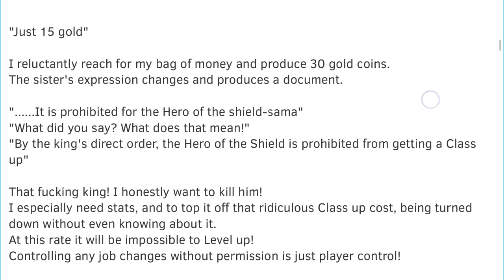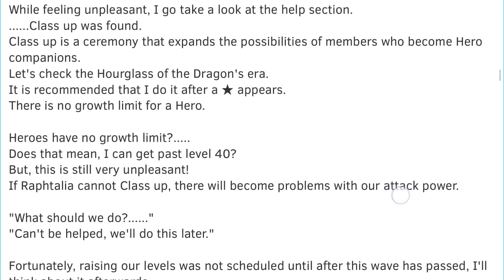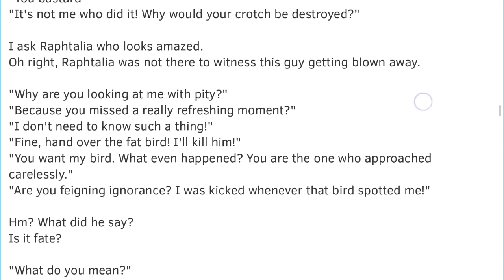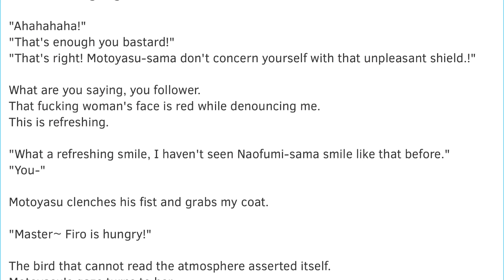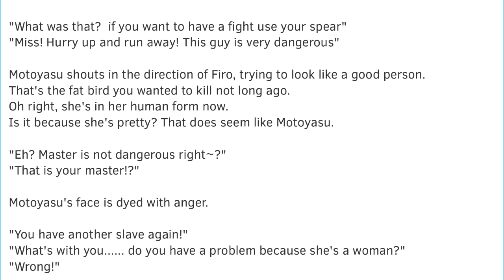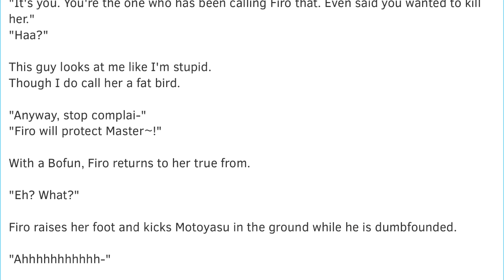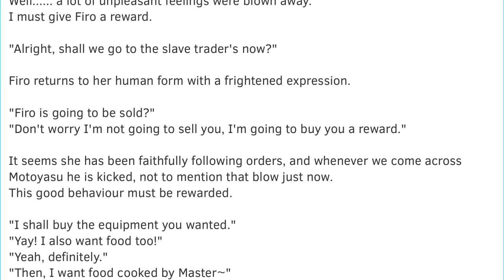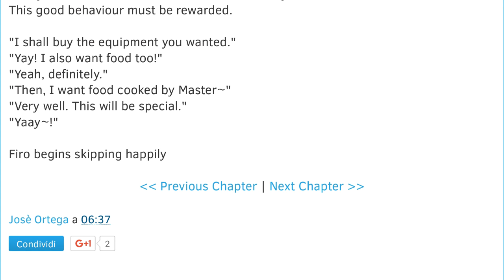The Rising of the Shield Hero v2 ch46: Exit by a kick, again